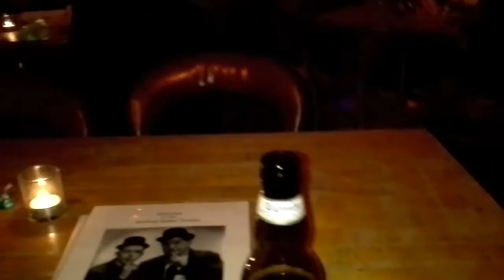Silent Night with anitakeys and friends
A Magical Christmas Show at the Barking Spider Tavern! Anita Herczog, Ryann Anderson, David Klamut, Victor Beyens and Wesley Skinner send a Christmas Wish for Peace on Earth ♡